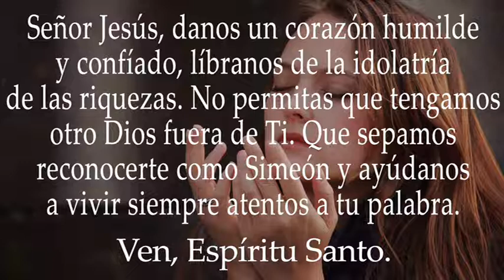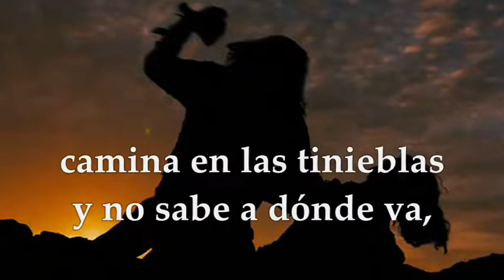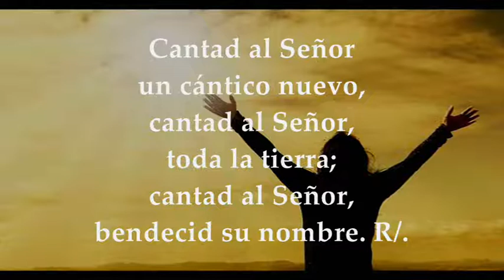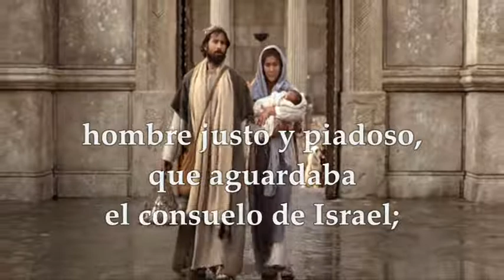EVANGELIO MIÉRCOLES 29/12/2021 | LUCAS 2,22-35 QUINTO DÍA DENTRO DE LA OCTAVA DE NAVIDAD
EVANGELIO Y LECTURAS EUCARISTÍA MIÉRCOLES DICIEMBRE 29 DE 2021 DÍA CINCO OCTAVA DE NAVIDAD TIEMO DE NAVIDAD CICLO C Primera Lectura: De la primera carta del apóstol san Juan 1Jn 2,3-11 Salmo 95,1-2a.2b-3.5b-6 R/. Alégrese el cielo, goce la tierra Evangelio según San Lucas 2,22-35